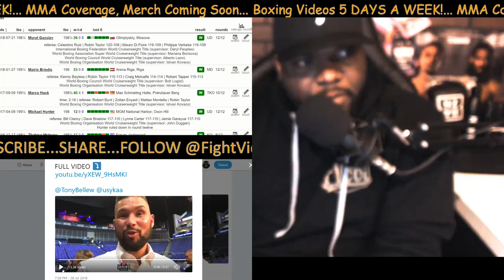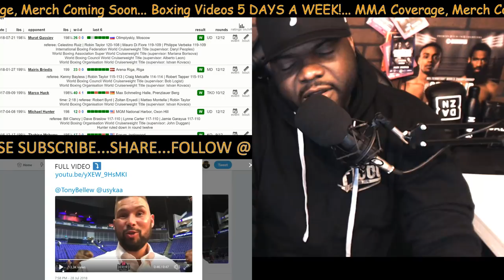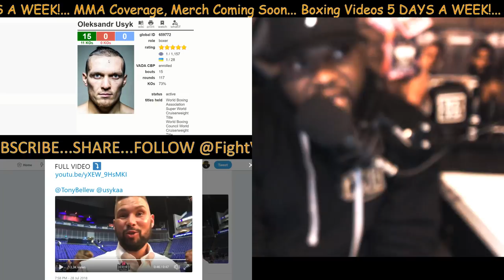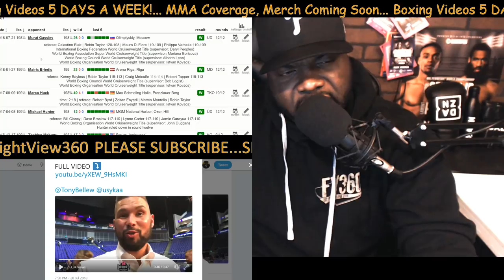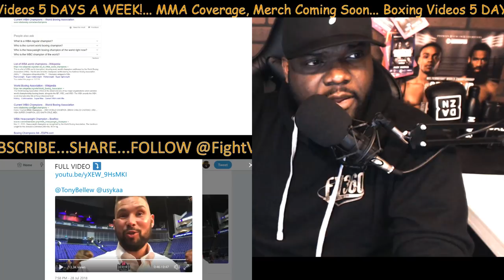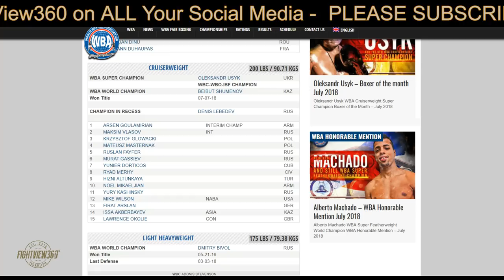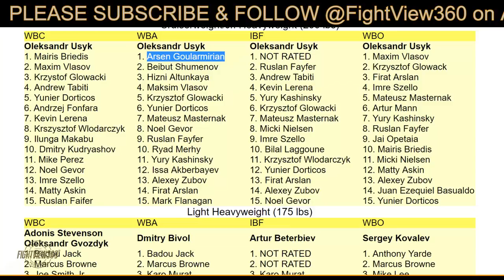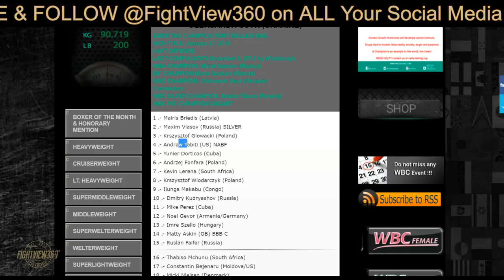USYK VS BELLEW NEXT? DOES TONY HAVE A CHANCE? CASH OUT? USYK TO BE JOSHUA MANDATORY IN 2020?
- Oleksandr Usyk vs Tony Bellew Fight News, Update, Preview, Prediction, Thoughts, & More -

Ukrainian Aleksandr Usyk made history by beating Russian rival Murat Gassiev by a unanimous decision to become the first man to hold the Muhammad Ali Trophy and all four world cruiserweight titles.

The pair went the distance in front of 24,000 spectators at the Olimpiyskiy Sports Complex in, Moscow but it was Usyk who had the edge.

Gassiev landed some heavy body shots in the beginning but started to tire and the Ukrainian was by far the most dominant in the later rounds.

Usyk promised before Saturday’s final ‘a beautiful fight’ and for Usyk, it was indeed a showcase of skills with the victory establishing him among the best fighters in the world.

“Usyk fought an amazing fight and I think that Usyk today is the best pound for pound boxer in the world and a worthy winner of the Muhammad Ali Trophy,” said Kalle Sauerland, Comosa’s Chief Boxing Officer.

“Moscow, 2018. Bang! Daddy’s in the building,” said an ecstatic Usyk after the fight.

The judges scored the fight – 120-108, 119-109 and 119-109 for Usyk, who happens to share the same birthday, Jan. 17, with Ali.

“To win all four belts and the Muhammad Ali Trophy is a dream coming true. It is no secret that Muhammad Ali is my biggest idol so this is a great honour,” said Usyk after the fight.

“I’m not a superstar, stars are in the sky. Just an ordinary guy, who is doing something well.”

“My team made me look like I looked in the ring. This is our victory. I will keep this trophy at a special place in my home because my beloved wife, Katarina, has already prepared a special place for it.”

Usyk and Gassiev embraced warmly after the fight with broad smiles on their faces.
“I had the best opponent in my professional career,” said Gassiev.

“I did my best, but today it was Aleksandr’s day. Aleksandr was the favorite, and he proved it. This was a very good experience for me.”

Lonnie Ali, the wife of the late heavyweight icon Muhammad Ali, was guest of honour while watching Usyk-Gassiev live at the Olimpiyskiy Sports Complex and after the fight, she revealed and awarded the winner with the Muhammad Ali Trophy, The Greatest Prize in Boxing.